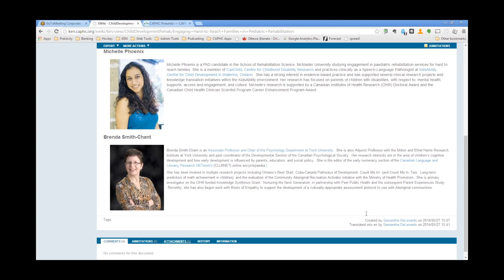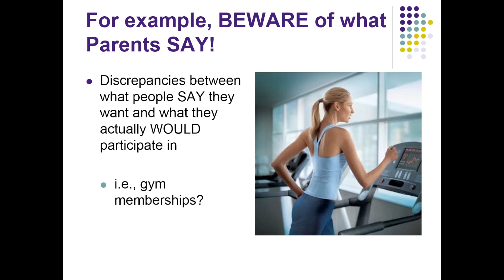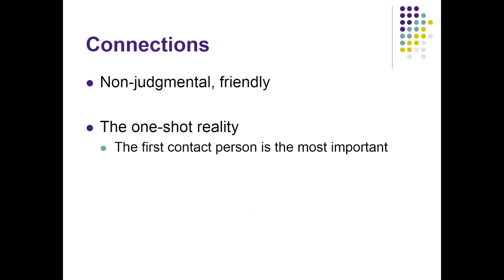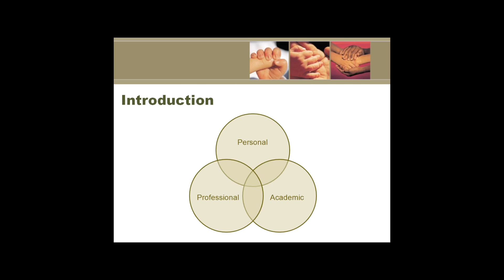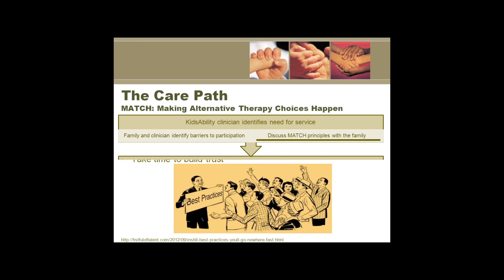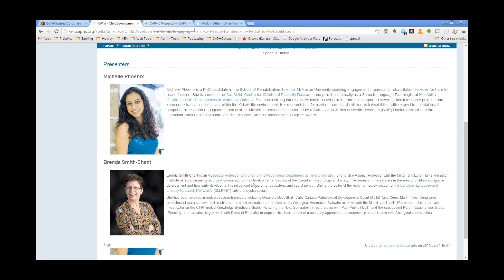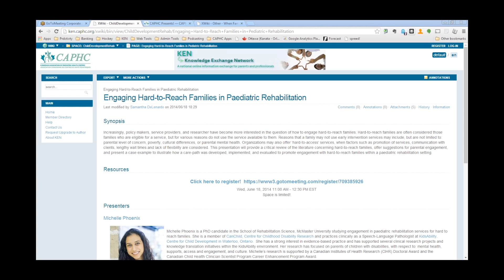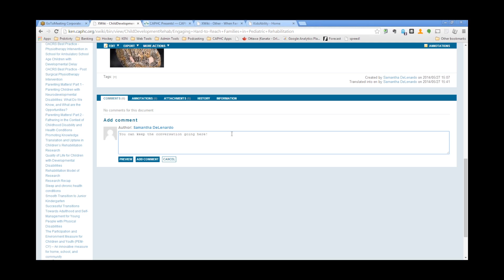Engaging Hard-to-Reach Families in Paediatric Rehabilitation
Increasingly, policy makers, service providers, and researcher have become more interested in the question of how to engage hard-to-reach families. Hard-to-reach families are often considered those families who are eligible for a service, but for various reasons do not use the service available to them. Reasons that a family may not use early intervention services may include, but are not limited to: parental level of concern, poverty, cultural differences, or parental mental health. Organizations may also offer 'hard-to-access' services, when factors such as promotion of services, communication with clients, lengthy wait times and lack of flexibility are considered. This presentation will provide a critical review of the literature concerning hard-to-reach families, offer suggestions for parental engagement, and present a case example to illustrate how a care-path was developed, implemented, and evaluated to promote engagement with hard-to-reach families within a paediatric rehabilitation setting.

Michelle Phoenix

Michelle Phoenix is a PhD candidate in the School of Rehabilitation Science, McMaster University studying engagement in paediatric rehabilitation services for hard to reach families. She is a member of CanChild, Centre for Childhood Disability Research and practices clinically as a Speech-Language Pathologist at KidsAbility, Centre for Child Development in Waterloo, Ontario.  She has a strong interest in evidence-based practice and has supported several clinical research projects and knowledge translation initiatives within the KidsAbility environment. Her research has focused on parents of children with disabilities, with respect to: mental health, supports, access and engagement, and culture. Michelle's research is supported by a Canadian Institutes of Health Research (CIHR) Doctoral Award and the Canadian Child Health Clinician Scientist Program Career Enhancement Program Award.

Brenda Smith-Chant

Brenda Smith-Chant is an Associate Professor and Chair of the Psychology Department at Trent University.  She is also Adjunct Professor with the Milton and Ethel Harris Research Institute at York University and past coordinator of the Developmental Section of the Canadian Psychological Society.  Her research interests are in the area of children's cognitive development and how early development is influenced by parents, educators, and social policy.  She is the editor of the early numeracy section of the Canadian Language and Literacy Research NETwork's (CLLRNET) online encyclopaedia.

She has been involved in multiple research projects including Ontario's Best Start, Cuba-Canada Pathways of Development, Count Me In!  (and Count Me In, Two:  Long-term predictors of math achievement in children), and the evaluation of the Community Aboriginal Recreation Activator initiative with the Ministry of Health Promotion.  Recently, she has also begun work with Roots of Empathy to support the development of a culturally-appropriate assessment protocol to use with Aboriginal communities.